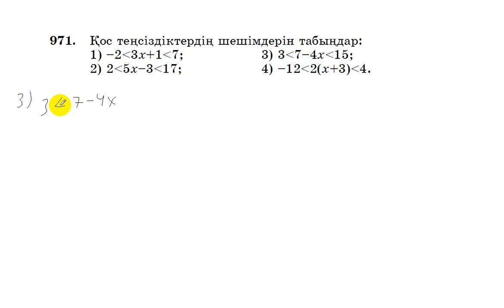6 сынып. Математика. 971 есеп. Қос теңсіздіктердің шешімдерін табу.